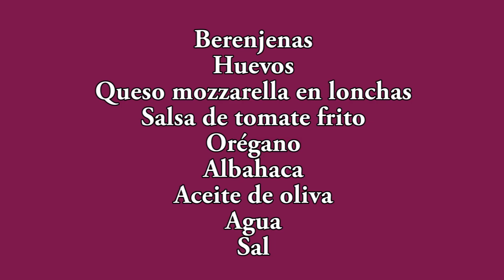Receta de berenjenas con huevos a la italiana By#cocinafamiliar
✳️ Puedes sumarte al grupo de Telegram con este enlace:
berenjenas con tomate berenjenas con tomate y queso berenjenas a la parmesana berenjenas fritas berenjenas rebozadas